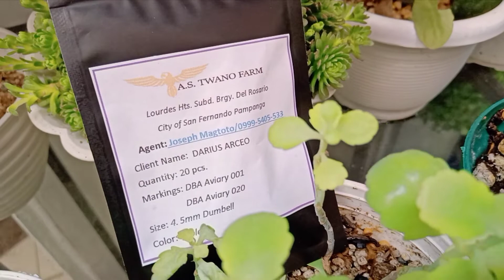Leg Band Ring for my African Lovebird Chicks